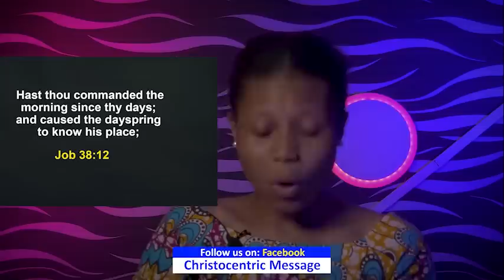FRIDAY SECRETS, 11TH NOVEMBER 2022 - APOSTLE JOSHUA SELMAN Commanding Your Morning